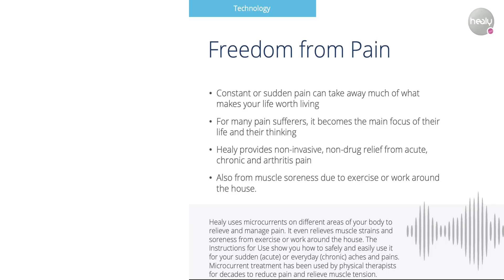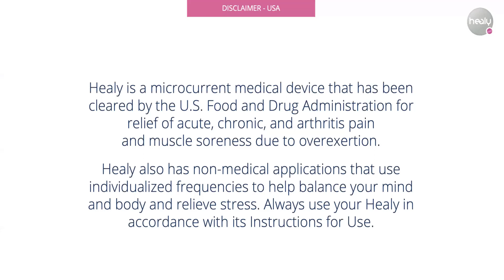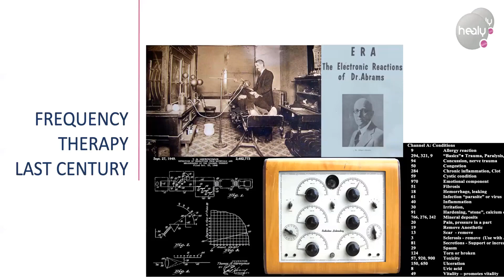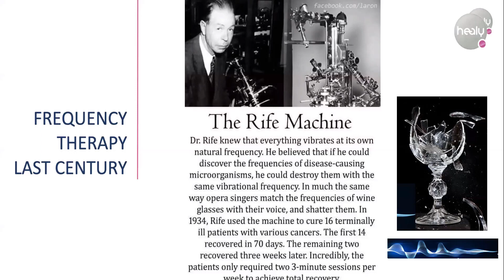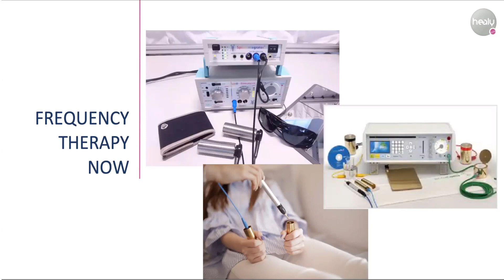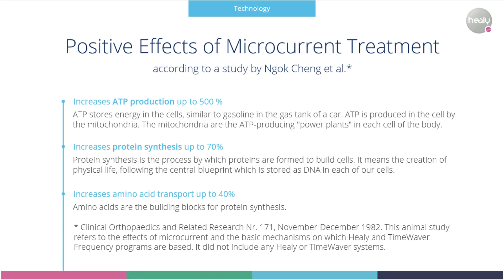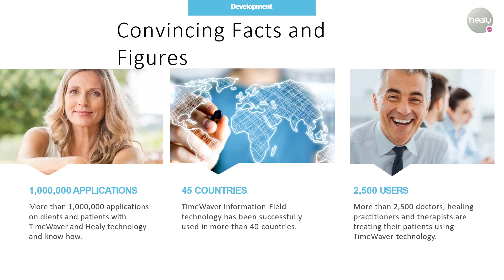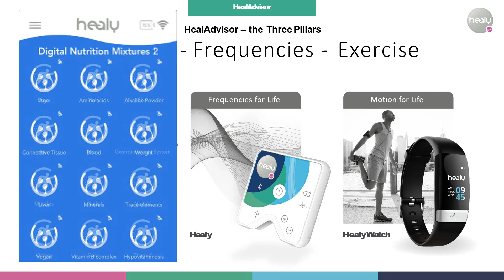The Power of Healy Technology | FrequencyHelp.com